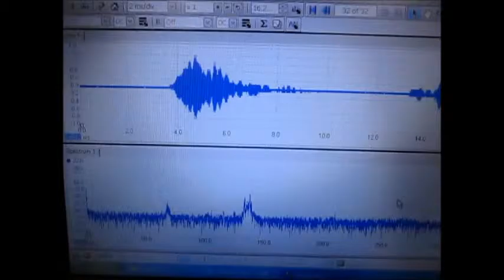オリジナル超音波伝搬実験（超音波加工）